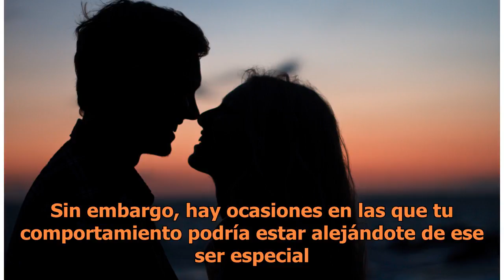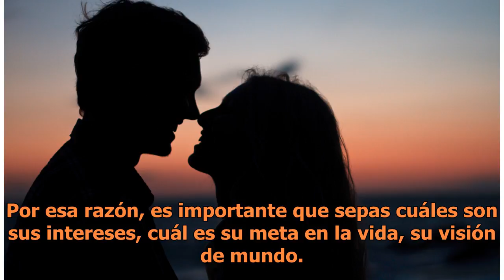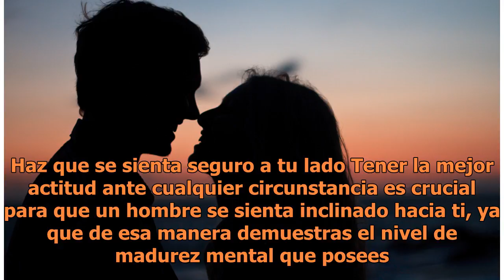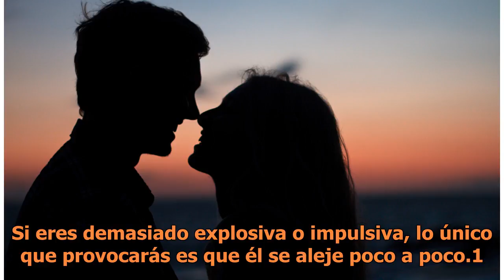7 Pasos para convertirte en una mujer a la que amen de verdad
7 Pasos para convertirte en una mujer a la que amen de verdad